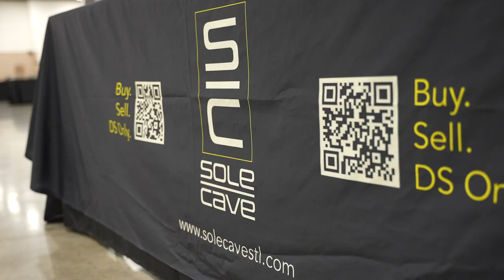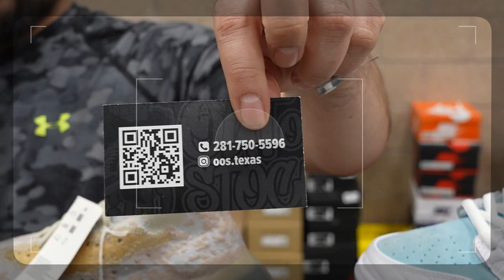SNEAKER EXIT DALLAS - HUGE CASH OUT - BEHIND THE SCENES OF BUYING KICKS AT EVENTS!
FINALLY! Back with another sneaker event video! Ryan, Riley and Mark take on Sneaker Exit Dallas 2022. Get a closer look behind the scenes of what a sneaker event looks like for the Sole Cave team. Watch as we buy a ton of pairs for both of our stores. Negotiating , networking, and supporting small businesses is what we like to do. We hope you enjoy watching us do what we love. LET'S GO!

GOOD LUCK!!

Our goal is give you insight into the Day in the life of a Sneaker Store Owner / Reseller. We take you behind the scenes to show you some of the responsibilities of the ownership of selling sneakers, finding deals, buying and selling sneakers in both single pairs and bulk here in Chesterfield & Des Peres Missouri. In the future we will be showing you our daily interactions with customers and our buying and flipping of sneaker collections. In our videos that we release every Sunday - we showcase our store(s) as Ryan, Riley, Cayli, Cameron and Britton take you through the life of a sneaker store owner and find items that are also available on our website so you can shop 24/7 from the comforts of your home. Throughout these videos Ryan, Riley, Cayli, Cameron and Britton will offer insight into the buying process. Our sneaker store(s) are our love and passion and you will feel that every time you come into one of the stores or make an order online. We also legit check every pair of shoes we purchase so you don't have to worry about any sneakers or clothing that you purchase from us. We guarantee all our shoes and clothing is legit and do not sell fakes. We also own Fan Cave Sports which is the super popular sports store in Chesterfield, Missouri and located in the same shopping plaza as our sneaker store. In the future we are planning to do more Sneaker Mystery Boxes, Unboxing of Sneakers, Investment secrets and even more Sneaker relevant topics. You may find our videos are similar to that of Cam's Kicks or Sneak City or The Common Hype AZ.

If you guys are in the St. Louis, Chesterfield, Clayton, Wentzville, Kirkwood area in Missouri - come check out our retail store in the prestigious St Louis Premium Outlets and now our second retail location located in the West County Center in Des Peres, MO.